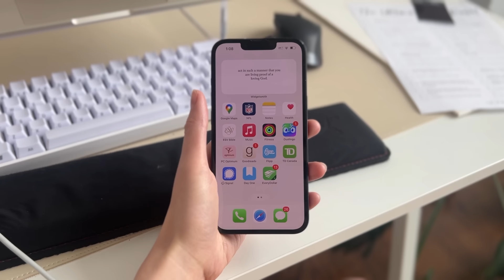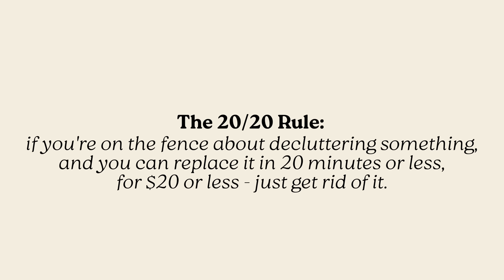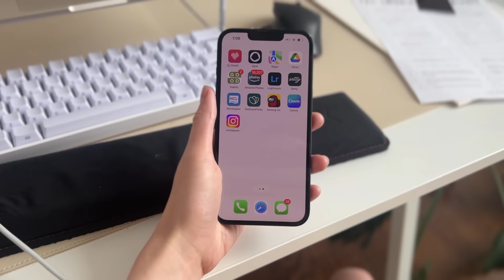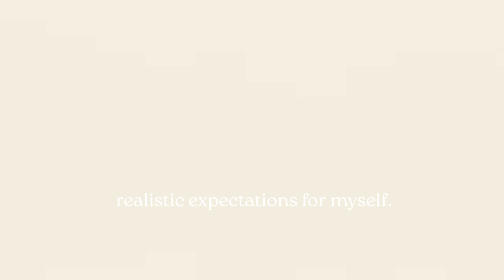17 things I quit to simplify my life | minimalism & slow living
welcome back to another video - this is one i am SO excited to share because it is on 17 things I quit to simplify my life! embracing simple living has been such a life giving process. minimalism has truly changed my life, and this video on how to simplify your life will hopefully inspire you to try a minimalist lifestyle and explore slow living. these things i don't do as a minimalist are all ways to simplify your life and explore a simple life.

slow living is honestly the best form of self care if you ask me, and learning to simplify life has been a total game changer. I really hope this video is helpful, encouraging and inspiring in some way to you!!

○ MY LINKS:
i wrote a book ?!

○ FREQUENTLY ASKED FOR PRODUCTS*:
my taupe Yeti

i'm so glad you found your way to my lil corner of the internet! here on my channel, we talk all things intentional living, how to build a life you love, minimalism, and simple and slow living. i'm really passionate about living on purpose (hence my book, out of the habit), and love connecting with you guys on homemaking, slow living habits, and just finding meaning in all of life's little moments! i'm on Instagram too, although much less, and would love to hear from you in the comment section or my dms over there!!

00:00 intro
00:31 Using my phone as a hobby
01:09 Not prioritizing my leisure life
01:41 Having a morning routine
02:17 My “just in case” items
02:48 Absolutes
03:19 Trying to make everyone happy
04:02 Unnecessary appointments
04:36 Productivity for productivity’s sake
05:19 The need to be taken seriously
05:48 Browsing sales
06:17 Maintaining a scarcity mindset
06:49 Toxic products
07:11 Staying up late
07:53 Social media apps
08:13 Fast food
08:43 Expecting uniformity
10:12 Choosing options over simplicity
11:00 outro